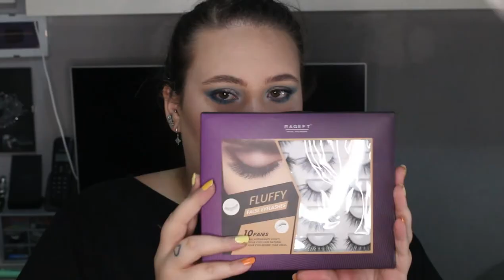Tutorial De Maquillaje| Irenerodrigz_